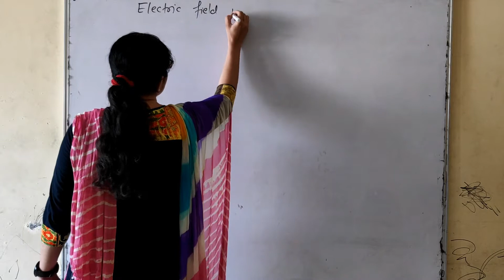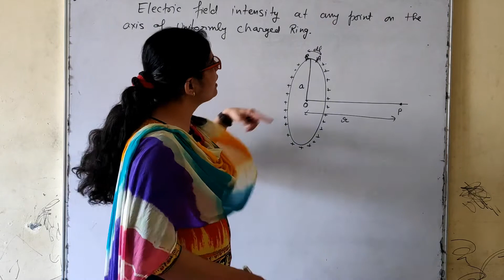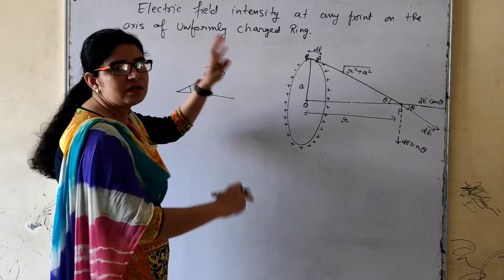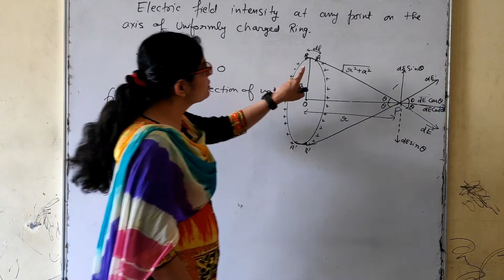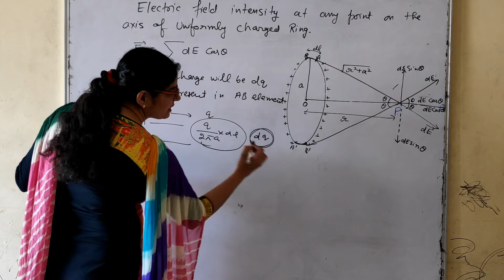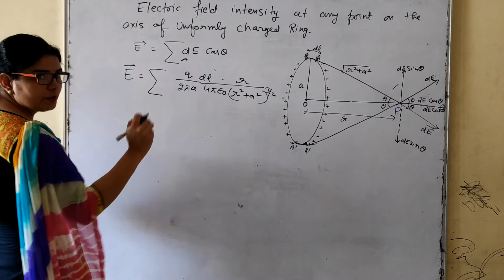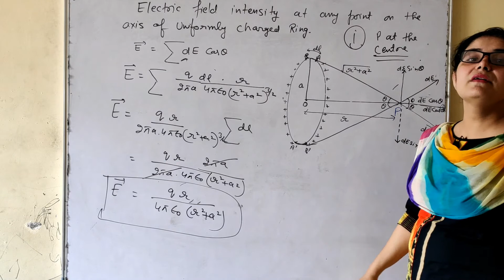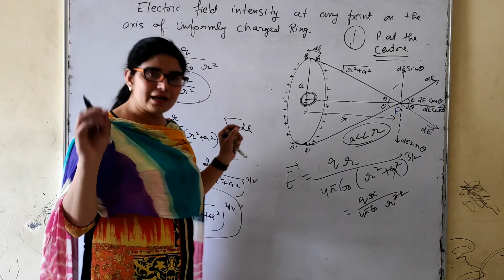Class 12th Electric field intensity on the axis of charged circular ring 12th / JEEmains / NEET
Derivation of electric field intensity  measurement on the axis of a charged circular ring